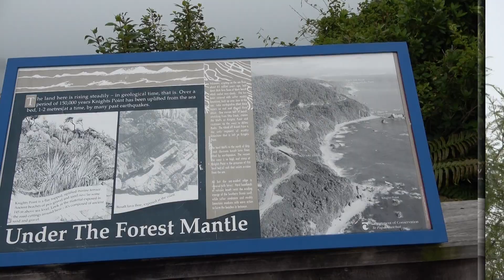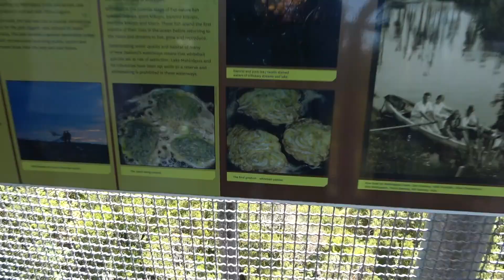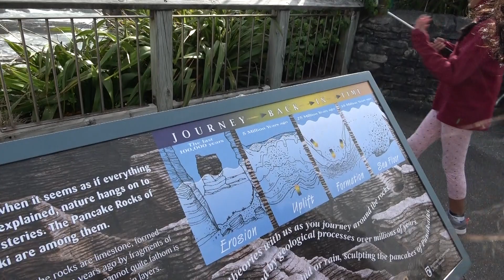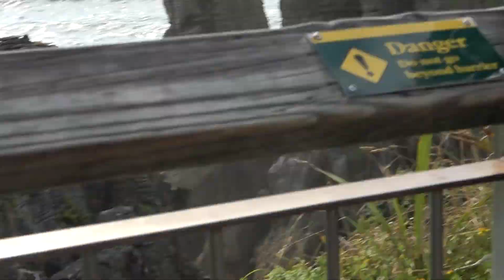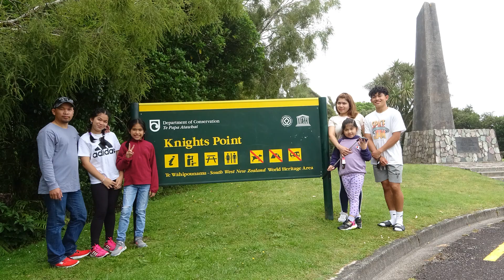2022 Family holiday Day 2 at West Coast NZ